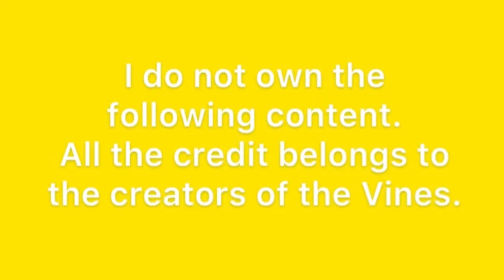Emilia Galotti as Vines